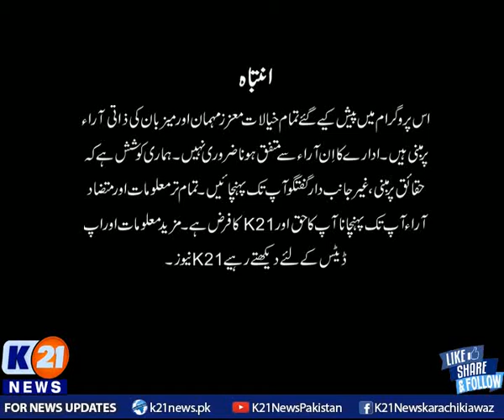K21 News | Newsline with Rida Saifee | 15-Dec-2021 | Part 1 | Wednesday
K21 News | Newsline with Rida Saifee | 15-Dec-2021 | Wednesday
Guests :
عظمیٰ ریاض جدون ، ایم این اے ، پی ٹی آئی
سینیٹر غوث محمد ، سینئر رہنمامسلم لیگ ن
سید اخوانزادہ چٹان ، سینئر رہنما پی پی پی

• Bakhabar Karachi

• Street Time

• Chef k21

• Karachi Today

• Karachi Walay

• Karachi Mentary